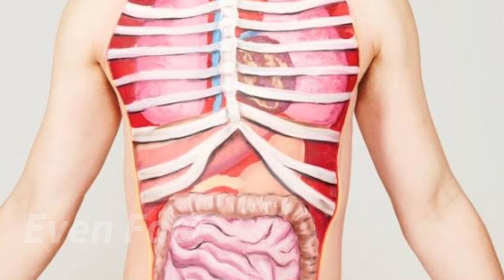यह वीडियो आपकी जिंदगी बदल देगा - Daily Life Motivation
यह वीडियो आपकी लाइफ जिंदगी बदल देगा - Daily Life Motivation

Hello doston
is video me maine aapko daily life ki problem ko kaise face kare. uske bare me batane ki koshish ki hai aur life me kaise kush rahe. ye motivational video aapko kafi pasand aayega. apna opinion comment me bataye.
Thanks

All Information Provided In This Video Are On The Basics Of Internet, Google And Important & Historic Books. This Video Is Only For Educational & Entertainment Purpose. Some of the Pictures & Videos In This Video Are For Examples Only.
Use Is A Use Permitted By Copyright Statute That Might Otherwise Be Infringing.